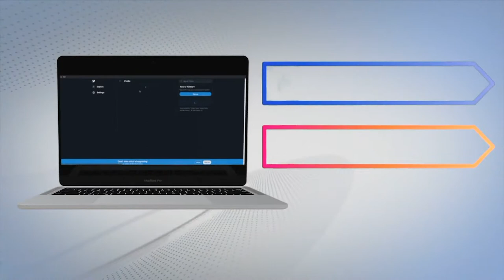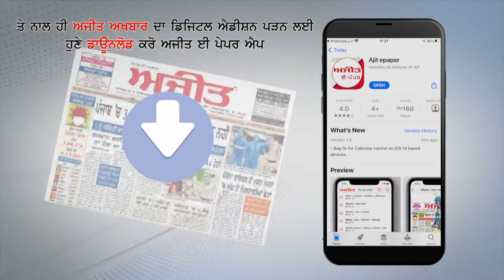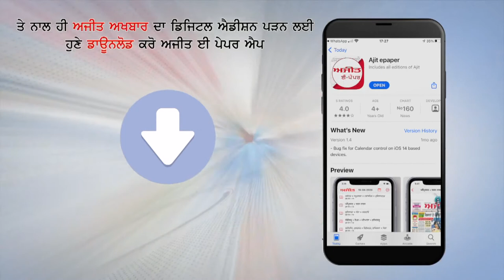ਭਾਰਤੀ ਨਾਰੀ ਲਈ ਪਤੀ ਪਰਮੇਸ਼ਵਰ ਹੁੰਦਾ ਹੈ ਇਸ ਦੀ ਮਿਸਾਲ ਵੀ ਵੇਖ ਲਓ